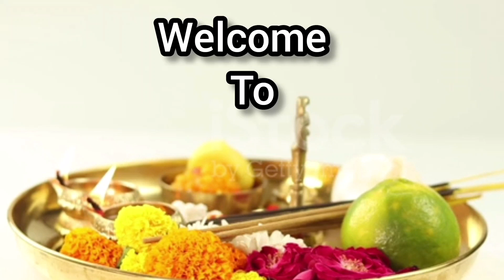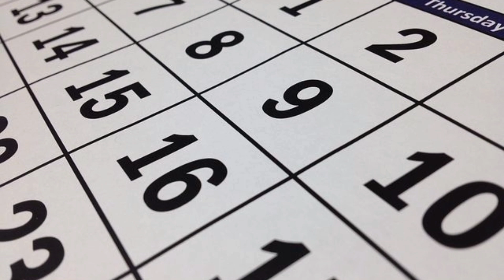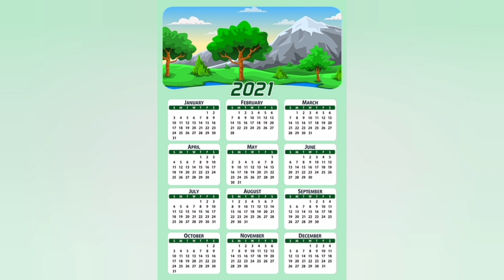காலண்டர் எந்த திசையில் மாட்ட வேண்டும் || outlook calendar tips and tricks || ஆன்மீக பரிகாரங்கள்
காலண்டர்
calendar
tamil calendar
outlook calendar tips and tricks
calendar solutions
calendar trick
calendar problems
calendar clock
calendar reasoning tricks
காலெண்டரை
anmeega thagaval
ஆன்மீக பரிகாரங்கள்
செல்வம் பெருக
பரிகாரம்
கஷ்டங்கள் விலகி
aanmeega ragasiyam
ஆன்மீக ரகசியங்கள்
aanmeega tips in tamil
ஆன்மீக. குறிப்புகள்
ஆன்மீகம்
காரியங்களில் வெற்றி
தீராத நோய்
நீண்ட ஆயுள்
வழிபாடு
money
god
selvam
temple
wealth
viratham
ஆரோக்கியம்
பலன்
விரதம்